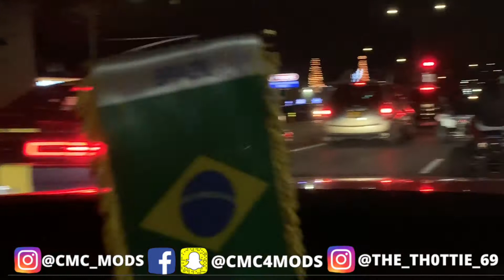THREE HELLCATS START DRIFTING AT THE SAME TIME THIS WAS CRAZY!!! | Day 18